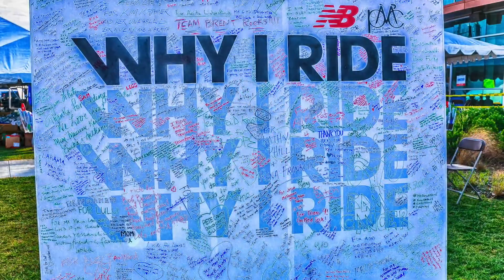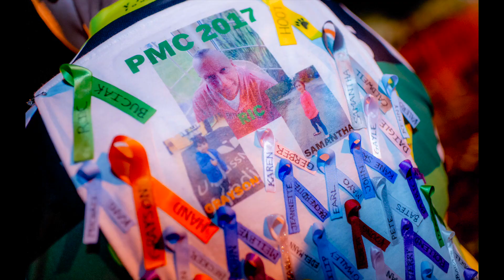PMC 2017 - In Pictures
Records are made to be broken and that is the goal of PanMass2017. Ride weekend took place August 5 & 6, 2017 with 6,000 riders and 4,000 volunteers all with a goal of raising $48 million for Dana-Farber.